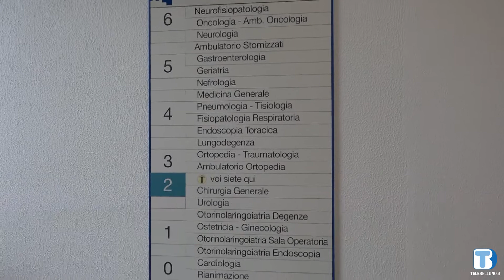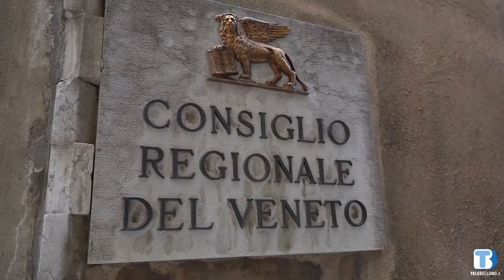Covid-19: nuovo decesso in provincia